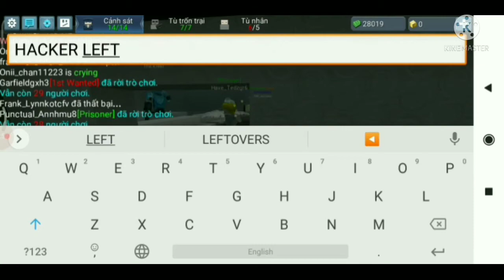DannykidBG Vs Hacker in jailbreak (Blockman go)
Blockman go name
RealDannYKidBg

Second account:
RealDannYKidBG2

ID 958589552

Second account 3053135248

Clan name
★᯾§hadow_Ťhę_Łight᯾★